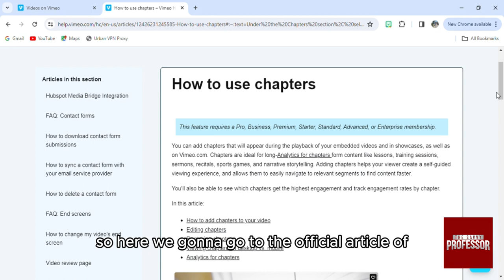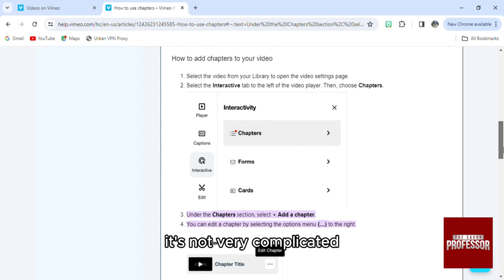How To Add Chapters To Vimeo Video (How Do You Add Chapters To Vimeo Video?)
How To Add Chapters To Vimeo Video (How Do You Add Chapters To Vimeo Video?). In this video tutorial I will show how to add chapters to Vimeo video.